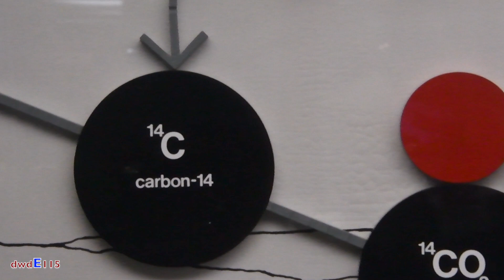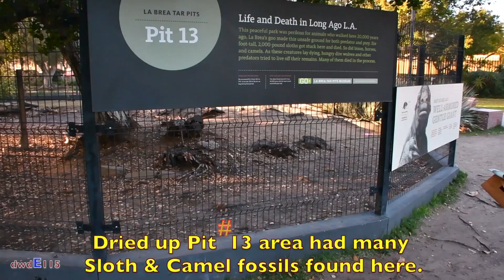La Brea Tar Pits Los Angeles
La Brea Tar Pits  V.2.5    puplished 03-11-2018